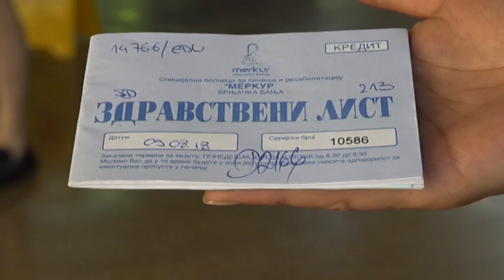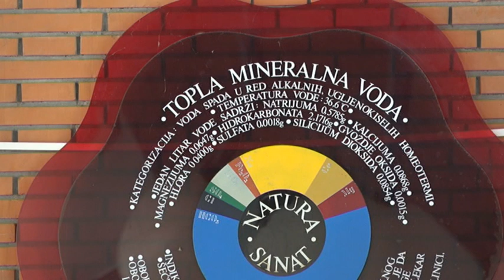PRILOG VRT - Za goste voda samo uz Banjski list, za domace - 2 litra dnevno